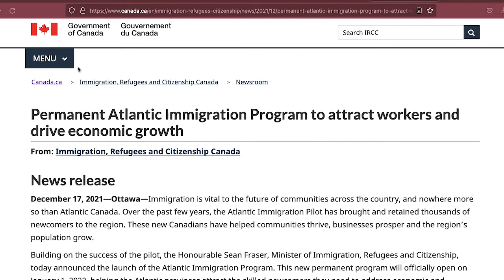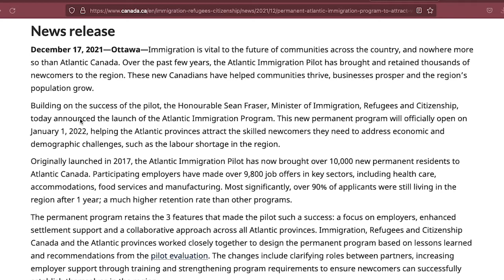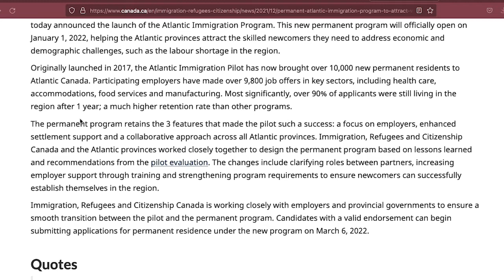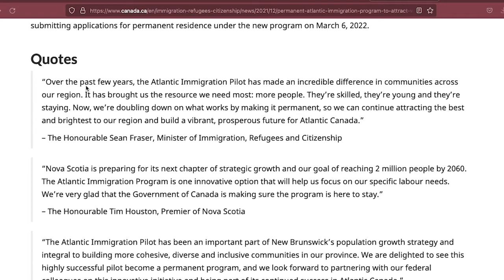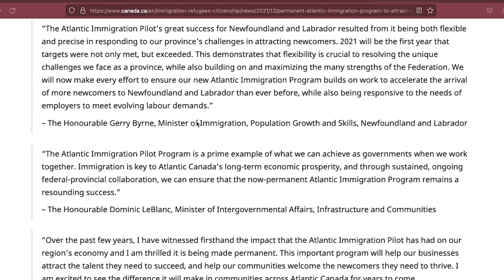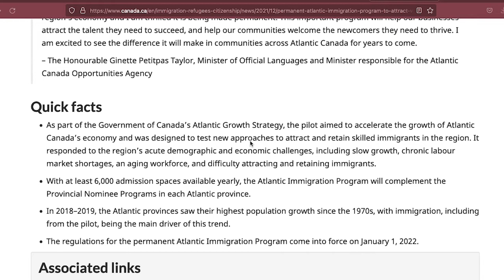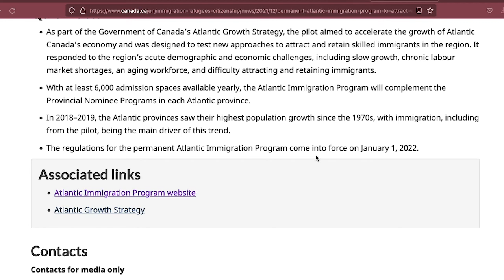CANADA - Atlantic Immigration Program | Your Chance to an Easy Permanent Residency Pathway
In this video I demonstrate the latest news from the Canadian government that has introduced a new Atlantic Immigration program that is set to start in 2022. If you have your eyes set on moving to Canada watch this video to learn more about the program and when it starts.

All the content created is mine. All suggestions regarding every post I make are based on personal experience, research and my perspective.  I am not an Immigration agent nor do I intend to portray myself as an immigration expert. All information provided her is for education purposes only. I always recommend that you seek immigration advise from a registered immigration adviser to which ever country you seek to move to.